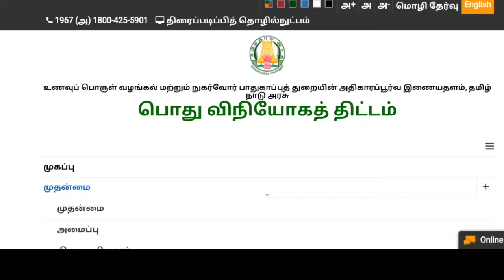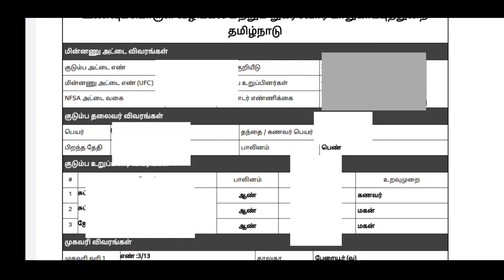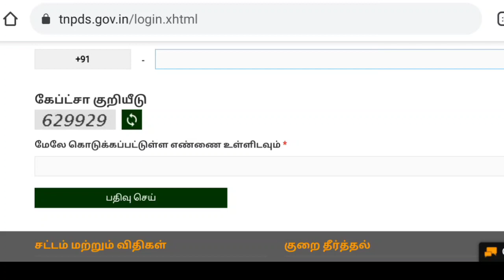குடும்பத் தலைவிக்கு ரூபாய் 1000 அனைவருக்கும் இது சரியாக இருக்கிறதா என்று பாருங்கள்